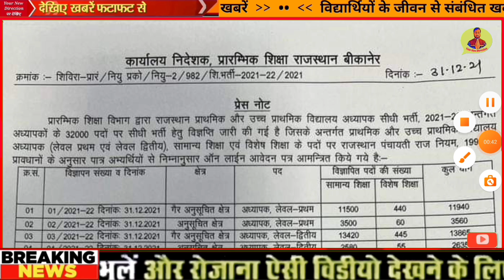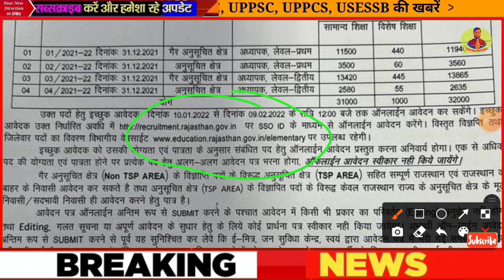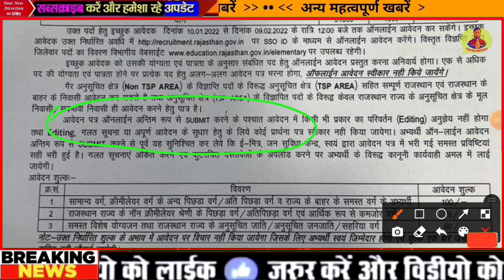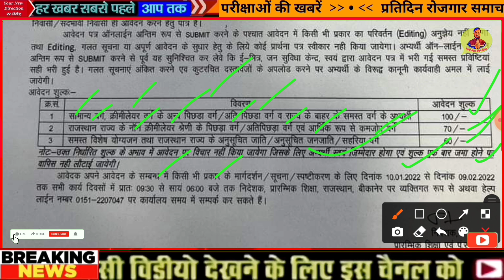32000 नई प्राथमिक शिक्षक भर्ती की घोषणा पूरा कार्यक्रम जारी, आवेदन तिथि, फीस, नियुक्ति पत्र सब कुछ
97000 नई प्राथमिक शिक्षक भर्ती सूचना | NEW PRIMARY TEACHER VACANCY 2021 reet reet2021 UPneedsPrimaryTeachers #17000

17000 shikshak bharti
17000 vacancy
17000
17000 new vacancy
17000 bharti
17000 teacher vacancy
17000 teacher vacancy in up
17000 new bharti

Teachers Recruitment 2021, Teacher Bharti 2021, Teacher jobs, primary teacher, B.Ed teacher bharti 2021, KVS Teacher Recruitment
51000 shikshak bharti latest news
97000 shikshak bharti
97000 teacher vacancy
97000
97000 shikshak bharti latest news today
97000 shikshak bharti news
97000 shikshak bharti dharna
97000 shikshak bharti today news
97000 shikshak bharti latest news live
97000 shikshak bharti dharna pradarshan
up primary teacher joining letter
up primary teacher joininig letter news
up primary teacher joininig letter
up primary teacher syllabus 2021
up teacher vacancy kab tak aayegi
up teacher vacancy 2021 kab aayega
up teacher ki vacancy kab aayegi
up me yoga teacher ki vacancy kab aayegi
up primary teacher transfer latest news
up primary teacher 69000 latest news
up primary teacher bharti latest news
up prathmik shikshak bharti, up primary bharti kab tak ayegi, up new teacher vacancy 69000 answer key court update
69000 answer key update today
69000 answer key
69000 answer key order
69000 answer key news today
69000 answer key update
69000 answer ki prakaran
69000 answer key matter
69000 answer ki latest news
69000 answer key news
97000 shikshak bharti latest news
97000 teacher vacancy
97000 shikshak bharti
up teacher 69000 latest news
up teacher bharti latest news
up teacher transfer news today
up teacher result
up teacher new vacancy 2021
up teacher news today
up teacher news
up teacher new vacancy
up teacher new vacancy 2020
up teacher new bharti
up teacher news today in hindi
up teacher news 69000
teacher vacancy 2021 in up
teacher vacancy
teacher vacancy in jharkhand 2021
teacher vacancy 2021 odisha